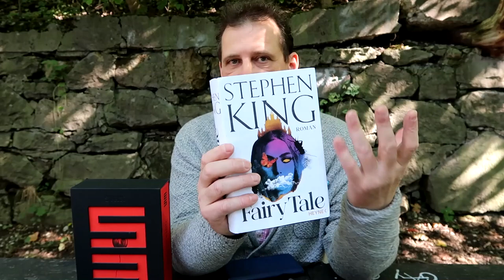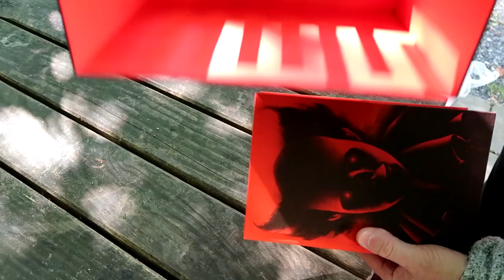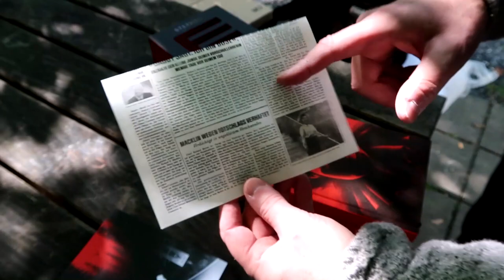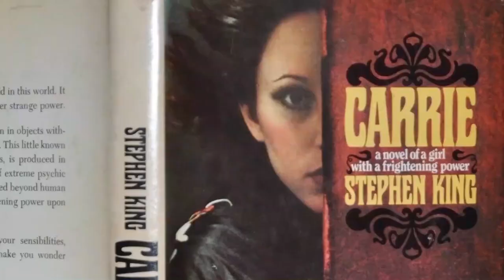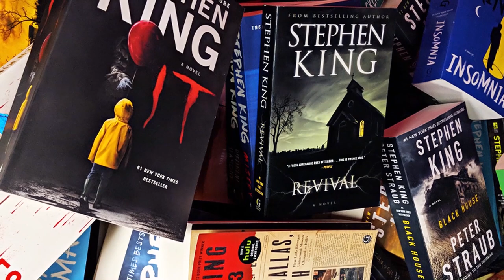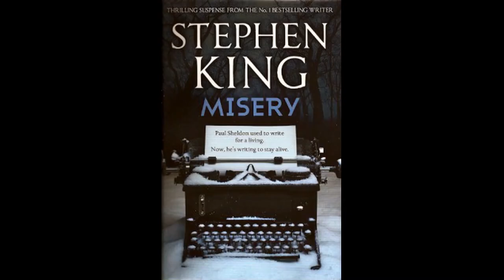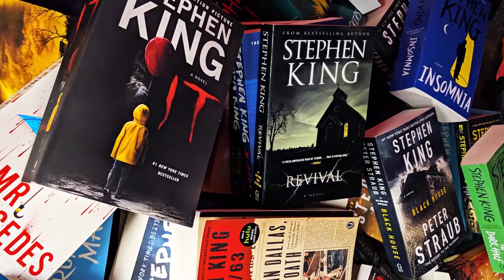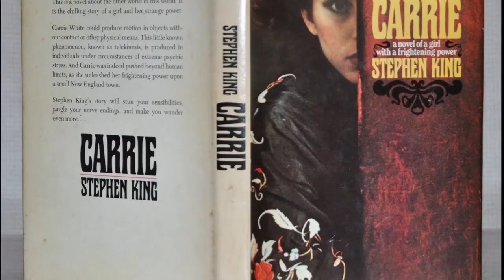Zu Stephen Kings 75. Geburtstag (inklusive die ES-Luxusausgabe von Heyne)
Am 21. September wurde Stephen King 75 Jahre alt. Bereits am 14. September hat der Heyne-Verlag eine schöne Luxusausgabe des Klassikers ES auf den Markt gebracht, die ich euch hier zeigen will. Außerdem gibt es im Anschluss den Podcast, der im Phantastikon bereits zu hören war.
(Übrigens könnt ihr den Phantastikon-Podcast überall dort abrufen, wo es Podcasts zu hören gibt. Oder ihr geht einfach auf die Seite wenn ihr Artikel rund um Fantasy, phantastische Literatur, Krimis und Thriller nachlesen wollt.)

ES-Luxusausgabe von Heyne (wurde selbst gekauft und mir nicht etwa vom Verlag überlassen. Jedes positive Wort IST EINE MEINUNG und KEINE WERBUNG).